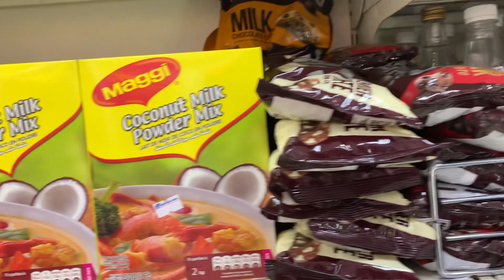Namili nang kunti kasama mga alaga kong mababait🫶🫶